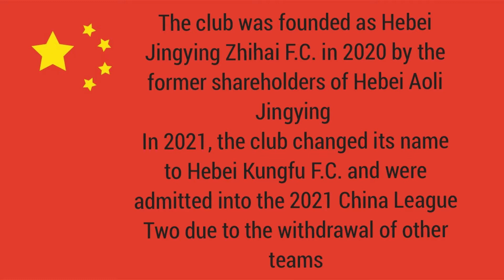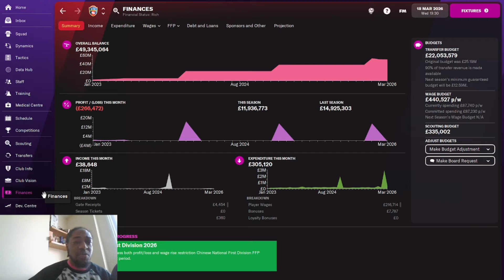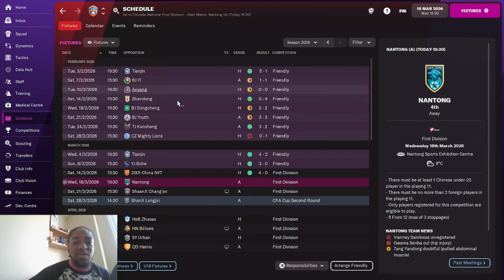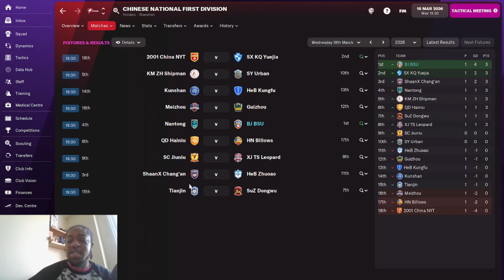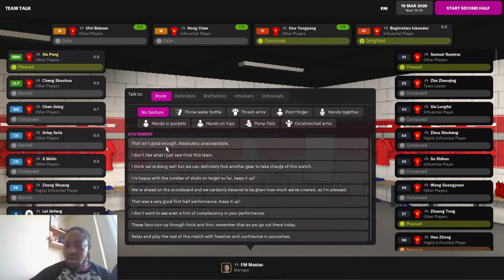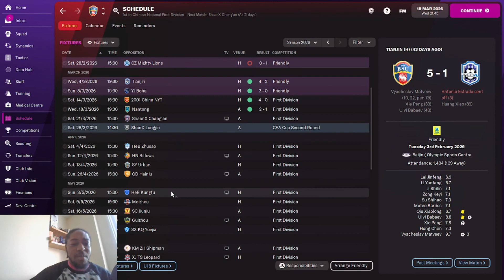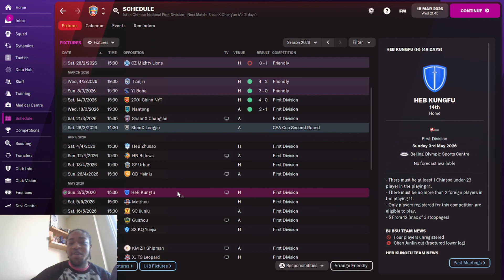FM22 Journeyman-NEW SEASON -NEW CLUB???? -EP20 - Football manager 2022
After winning the last game of the season with HEB Kungfu and finishing mid table, we have resigned as manager and on the look out for a new job.
After months of looking for a club we have finally been appointed manager of ?, who have we taken control of? what league are we in now.
Todays episode we get to see who we are managing, what players have we brought in and first game of the season.

Welcome to my Football Manager 22 Journeyman save ROAD TO SUCCESS. Where I will be starting with no coaching badges to hopefully being an elite manager. We will be travelling across the world besides  top nations in Europe, I will be looking to progress and improve my reputation.